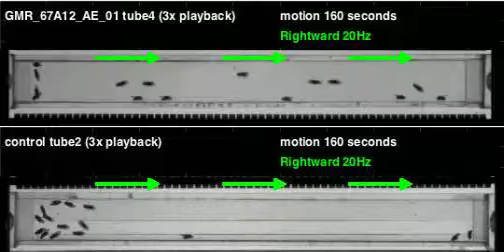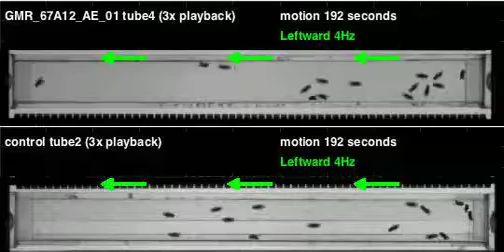GMR_67A12_AE_01_shi_Athena_20120106T100151 motion (seq3)